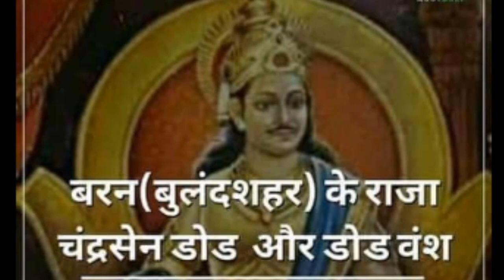हजारों क्षत्रिय गांव बाद भी Bulandshahr के आखिरी क्षत्रिय Raja Chandrasen Dod की मूर्ति स्थापित नही